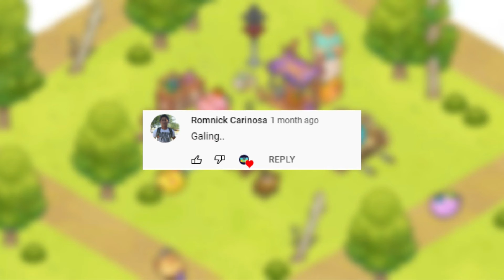Axie Infinity - AAP vs BDP | SLIDING BIRD | Arena Gameplay